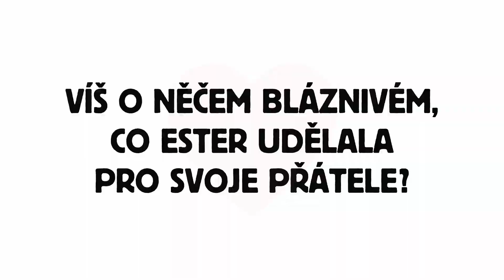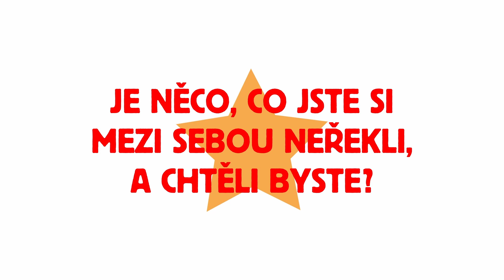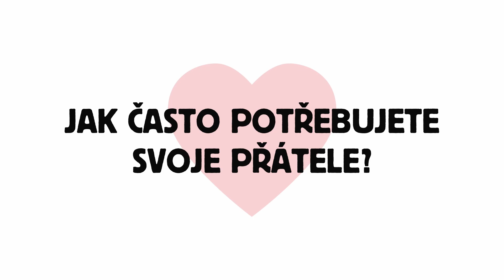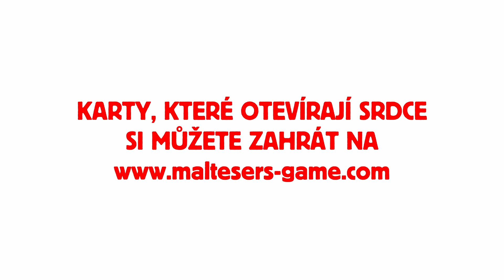Ester Geislerová a Honza Vojtko pro Heroine.cz a Maltesers: Karty, které otevřou srdce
Magazín Heroine.cz se spojil s kampaní „Karty, které otevřou srdce“ a se známými páry jsme mluvili o sdílení, porozumění, překonávání těžkých situací a především lásce. Herečka Ester Geislerová a terapeut Honza Vojtko jsou blízcí přátelé. Co o sobě navzájem vědí? Co na sobě nejvíc oceňují? Jaký společný zážitek je spojuje a kdy se v životě nejvíc báli?